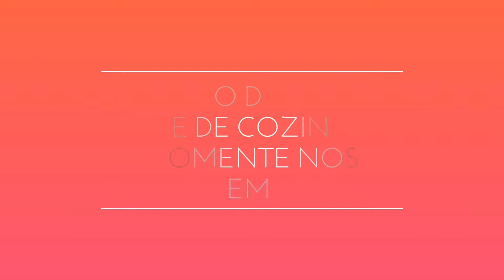APRENDA A FAZER A MELHOR FEIJOADA E TORRESMO DE BACON PARA ACOMPANHAR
Nesse vídeo te ensino a fazer uma deliciosa feijoada e também um torresmo crocante com o couro do bacon para acompanhar essa comida maravilhosa.

Ingredientes
- 1 kg de feijão preto
- 8 dentes de alho
- 1 cebola picada
- 1 pimentão
- 3 colheres de sopa de extrato de tomate (45 ml)
- Coentro e cebolinha a gosto
- Temperos à gosto e quais você preferir (eu coloquei pimenta do reino,  páprica doce,cominho em pó,salsa desidratada,creme de cebola,caldo de bacon em pó,alho frito,louro em pó,corante ou colorau,caldo de costela em pó, tempero completo que já vem com sal)
- 400 g de bacon
- 500 g de paio
- 400 g de linguiça calabresa
- 400 g de carne do sertão (usei traseira)
- 1 kg de carnes salgadas(usei costela de porco e espinhaço de porco)

Informações importantes:
- Ao longo do vídeo dou algumas dicas e pulos do gato para sua feijoada ficar ainda mais saborosa.

Gente, praticamente todas as medidas que uso para preparar minhas receitas são pesadas em gramas, como vocês já devem ter percebido, e então aconselho a vocês que ainda não possui,  terem uma balança de cozinha em casa, pois além de muito mais eficiente e prático para fazer suas receitas, ela tem um valor bem acessível. Segue link abaixo para vocês adquirirem por um preço super em conta: